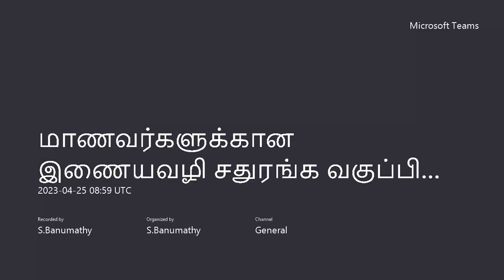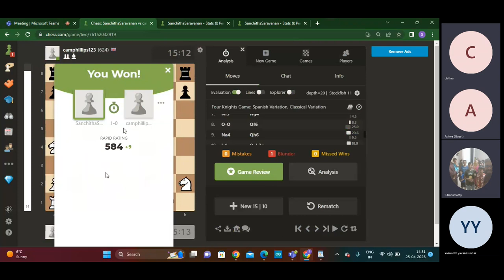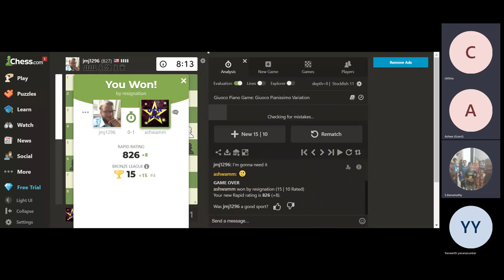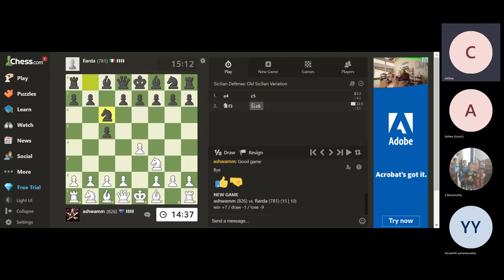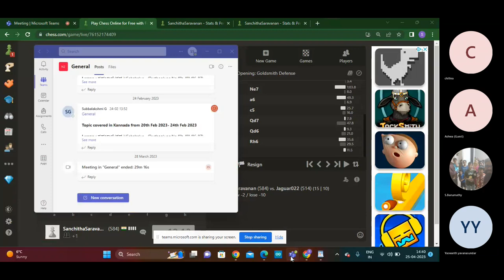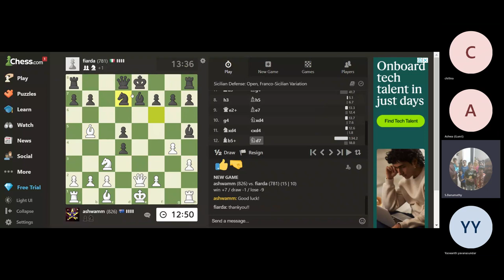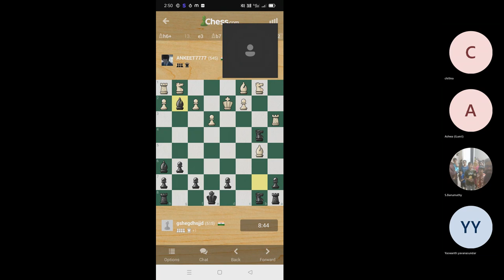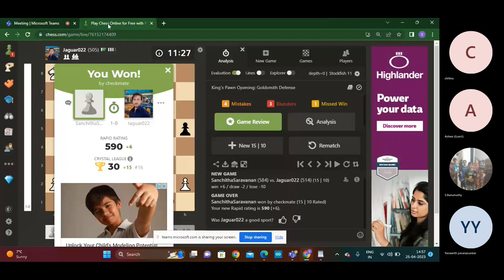அசுவா,தியா,சஞ்சு,யசுவந்த், vs சர்வதேச விளையாட்டு வீரர்கள்